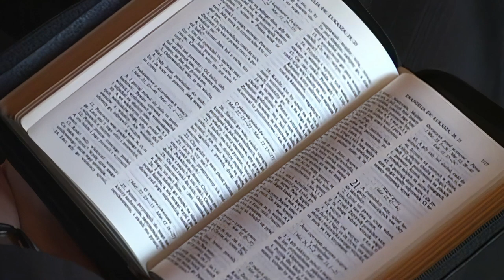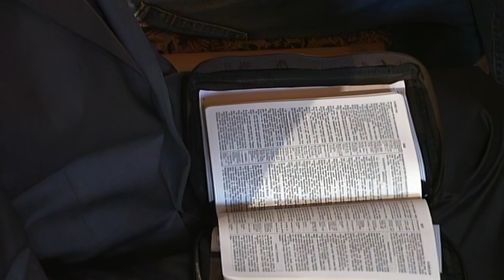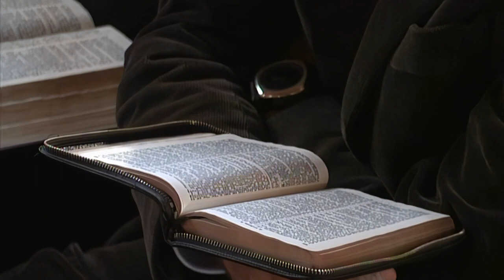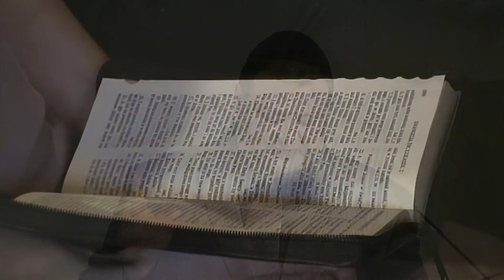Ewangelia oczami Żyda #4 - Pierwszy cud Jezusa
Kazanie pt. „Pierwszy cud Jezusa” z serii „Ewangelia oczami Żyda” (The Gospel through the eyes of Jew), to cykl wykładów, które prowadzi doktor teologii, Aleksander Bołotnikow.

Nagrano staraniem zboru Kościoła Adwentystów Dnia Siódmego w Podkowie Leśnej w dniach 4-6 lutego 2011 r. w Wyższej Szkole Teologiczno-Humanistycznej im. M. Beliny-Czechowskiego w Podkowie Leśnej. Materiał filmowy oryginalnie zarejestrowany w jakości Standard Definition (SD, 576i).